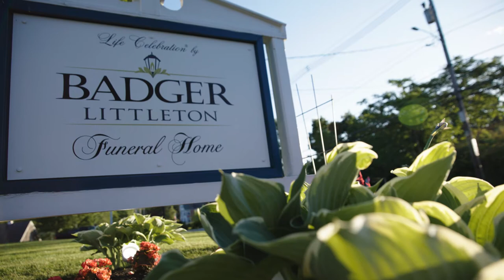Badger Funeral Homes